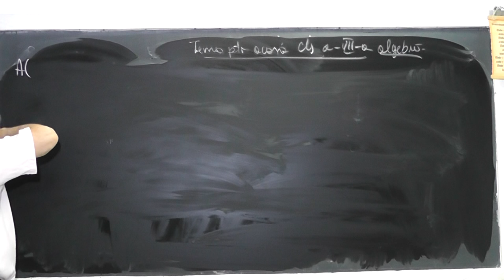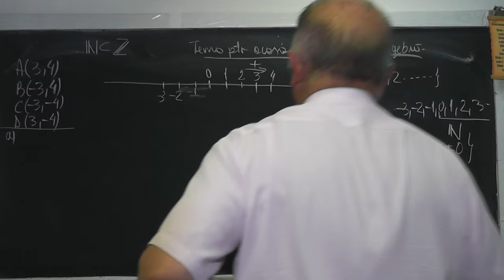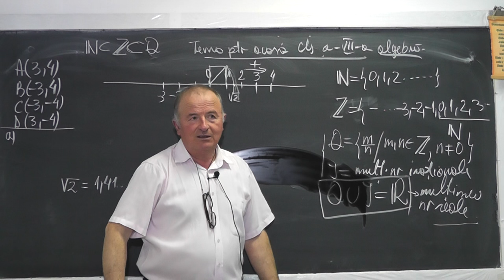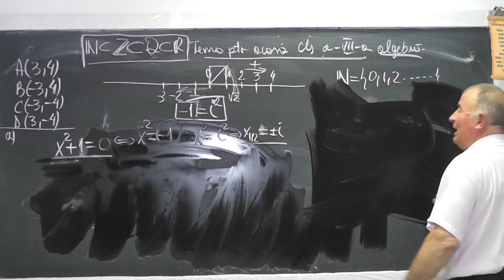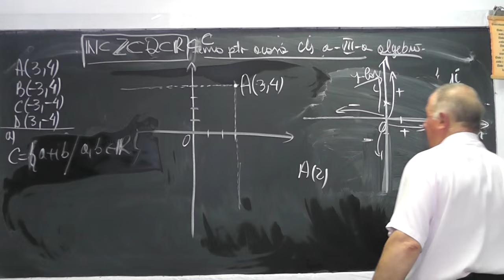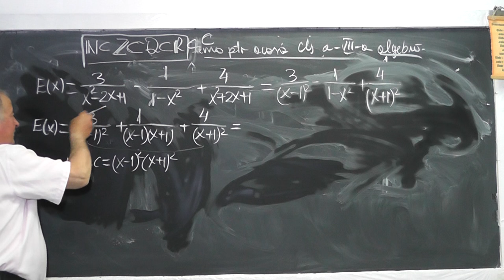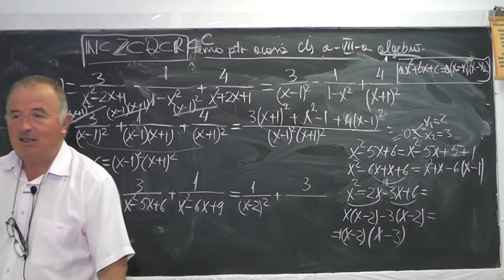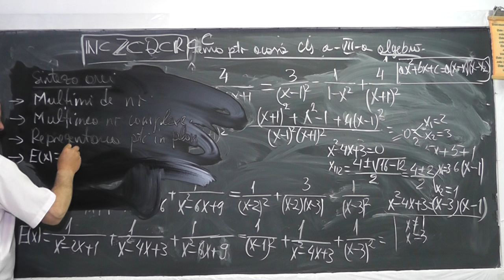Lectia 1030 - Sisteme de axe ortogonale Multimi de numere N, Z, Q, R, C - Clasa 7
Aceste lectii sunt sustinute de voi si daca va sunt utile, as aprecia un Like, Share, Comment - In aceasta lectie de matematica pe care o puteti vedea in direct si pe discutam pe intelesul vostru despre multimile de numere studiate pana acum N, Z, Q, R si usor usor introducem si multimea numerelor complexe (C). Discutam si despre sisteme de axe ortogonale, vedem de ce a fost nevoie de asa ceva si reprezentam diferite puncte in plan. Spre final facem si factorizarea unei expresii de gradul 2.